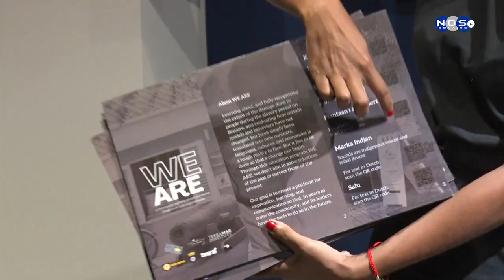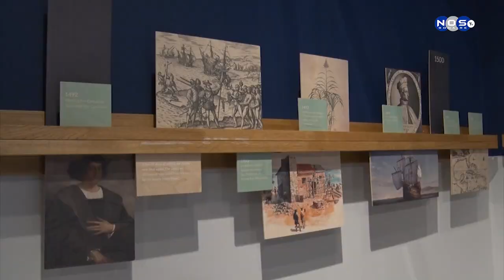1| Eksposishon “We are” na Terramar Museum Bonaire.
Museo Terramar a habri su eksposishon “We are” esaki den kuadro di e proyekto di aña konmemorativo di sklabitut” Nos TV tabata presente i a kombersa ku direktor di Terramar Museo sra. Jude Finies pa mas informashon.